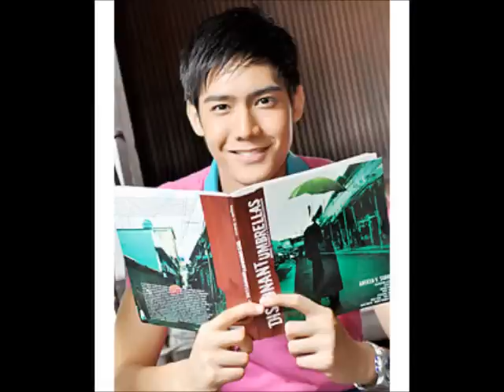อยู่อยู่มันก็รัก - Harmonise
ศุภโชค เฉลิมพรวิธิต

Harmonise Recreation
อัลบั้ม First Destination

ภาพประกอบ  : ROBI DOMINGO  (Robert Marion Eusebio Domingo)